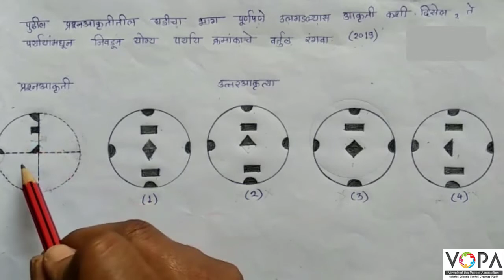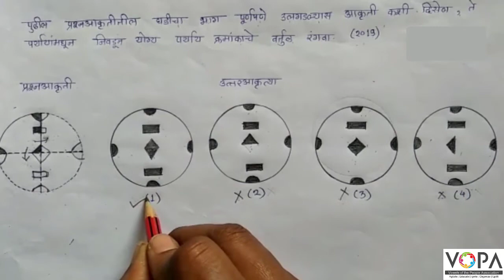८ वी | शिष्यवृत्ती | बुद्धिमत्ता | आकृतीचे पृथ्थकरण | घडीच्या आकृत्या | V4 | V-School